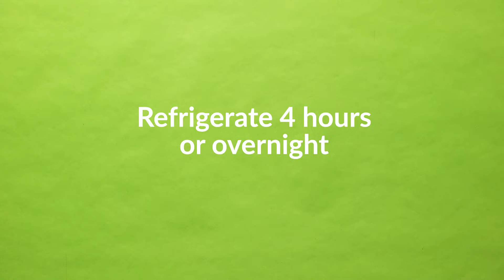Dole Party Cheese Ball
Put in the Party Cheese Ball, Coach! Here’s to the ultimate Super Bowl Party play